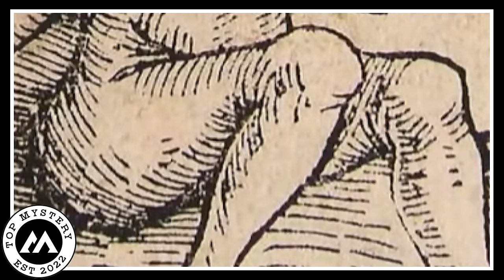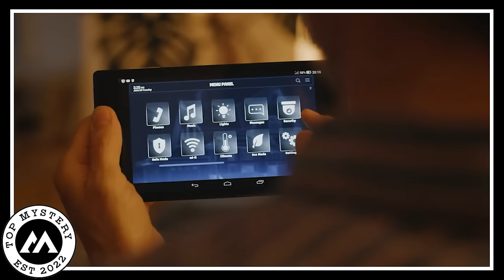Alarming Trail cam Footage: Watch at Your Own Risk